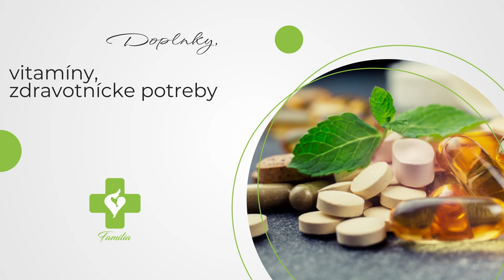Lekáreň Familia Spišská Belá - lieky, liečivá, tinktúry, bylinky, extrakty, tradičná lekáreň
Lekáreň Familia v Spišskej Belej poskytuje pacientom komplexné lekárenské služby. V rámci služieb sa zameriava na predaj liekov na predpis, voľnopredajných liekov, tradičnú prípravu tinktúr: propolisová tinktúra, solutio RSB na akné, solutio Jarisch na obklady, sespensio Višněvski na rany, MRG tinktúra a pod., doplnky, vitamíny, zdravotnícke potreby, lekárenská kozmetika, potreby pre dojčatá a dojčiace matky, bylinky, liečivé extrakty a poradenstvo od kvalifiakovaných lekárnikov.
Lekáreň umožňuje objednať si lieky vopred a vyzdvihnúť si ich neskôr.